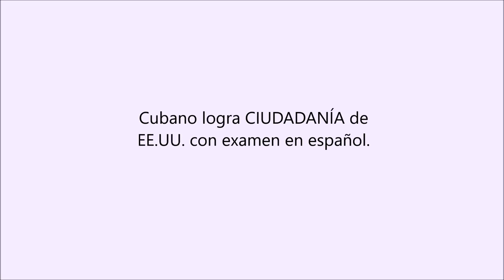Cubano logra CIUDADANÍA con examen en español - Eduardo Soto Abogado Inmigracion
consulta gratis
abogado hispano
abogado latino
abogada latina
abogado que hable espanol
trump y la inmigracion
inmigracion trump

Está en México  esperando turno,  ¿Qué hacer?